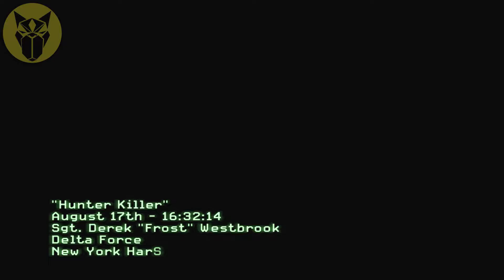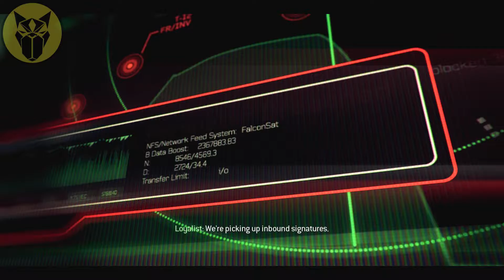COD MW3 CHAPTER TWO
This is chapter two from my call of duty modern warfare 3 story mode play through